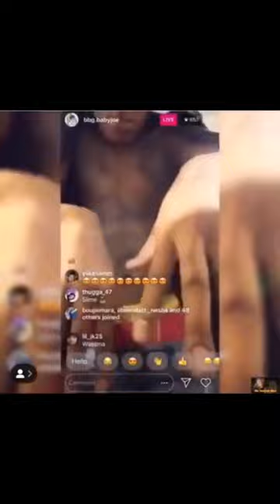NBA YoungBoy punch fan in the face for trying to snatch his chain then quando rondo spits ingirlface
Yb wild and quando 😒😒😒😒